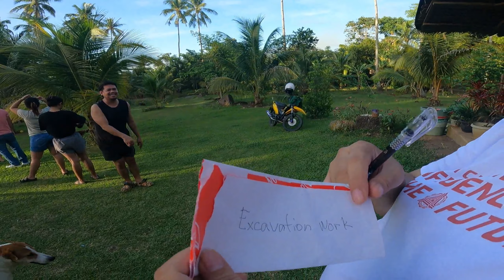Message Relay | DCET Xmas Party 2023